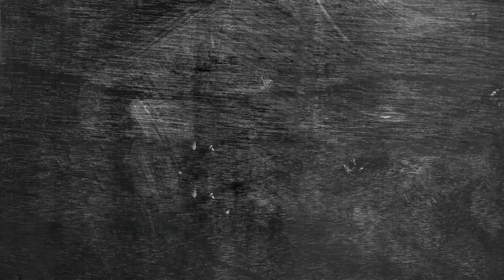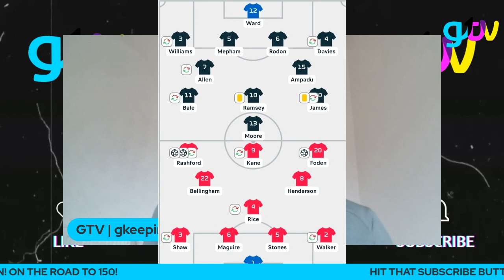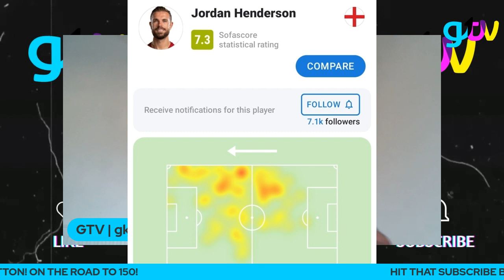MANCHESTER AT THE DOUBLE AS ENGLAND ROUND OFF GROUP WITH A WIN!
England rounded off their group with a convincing (in the end) victory against Wales as Manchester stood up with the goals coming from a double from Marcus Rashford & one from Phil Foden!

Tune in as a take a look at the performance from England and who I felt impressed me and who may get a game in the round of 16!

@The Jerry James Show